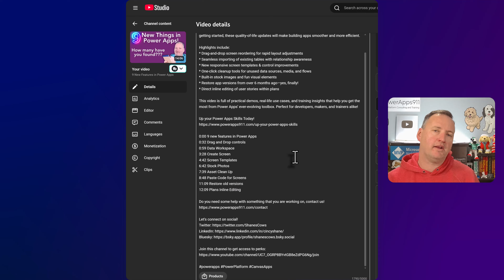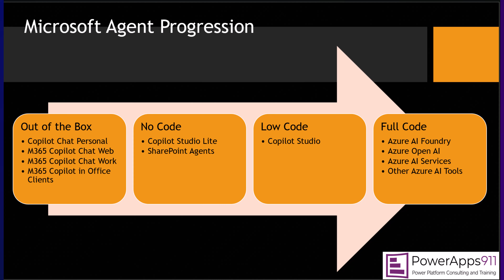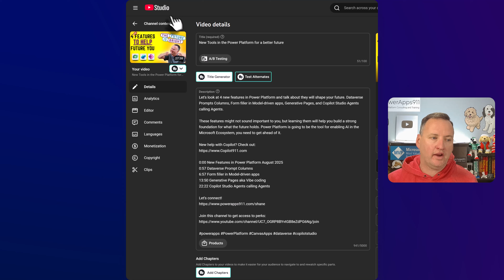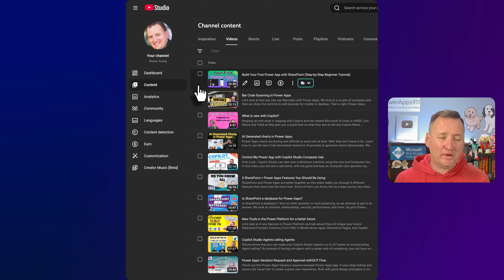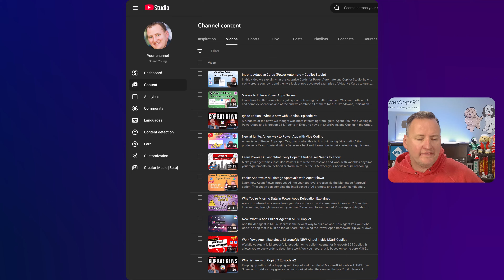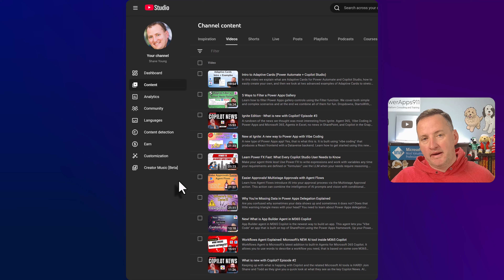2025 Power Platform year in review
For my final video of the year, lets look back at all of the videos for the year and see what they tell us about Power Apps, Power Automate, and Copilot Studio. Then after the review lets talk about what 2026 will bring.